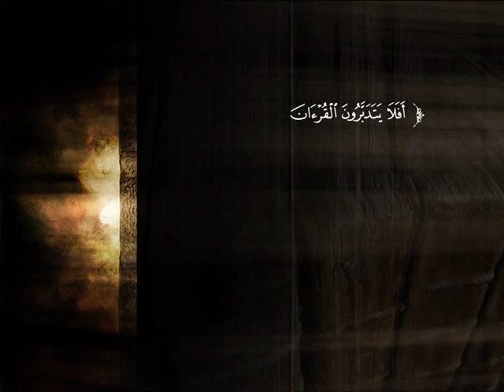تفسير سورة القصص من الآية 71 إلى نهاية السورة | الشيخ صالح بن عبد الرحمن الخضيري